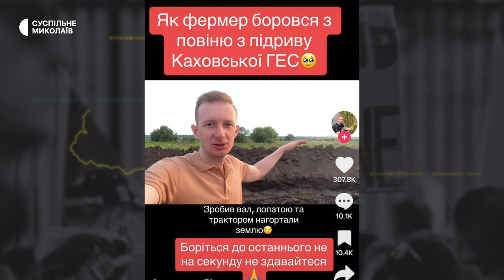Ситуація здавалася безнадійною: миколаївський фермер врятував своє поле від підтоплення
На Миколаївщині поблизу села Дорошівка Вознесенського району фермер Євген Ващенко захистив свої поля від повені, спричиненої підривом Каховської ГЕС. Чоловік вирив вал, аби зупинити воду.